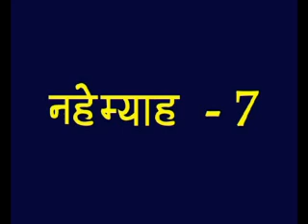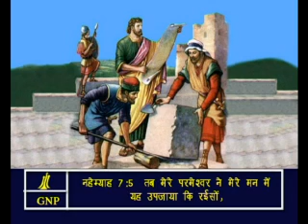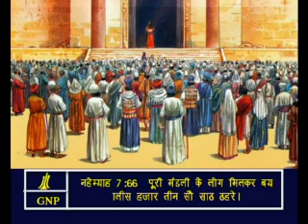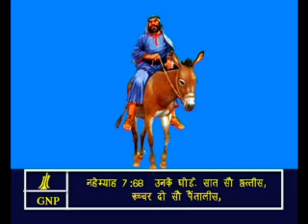Nehemiah -7 Hindi Picture Bible